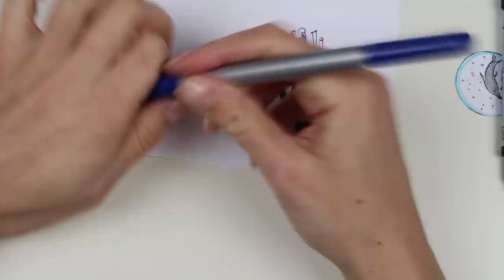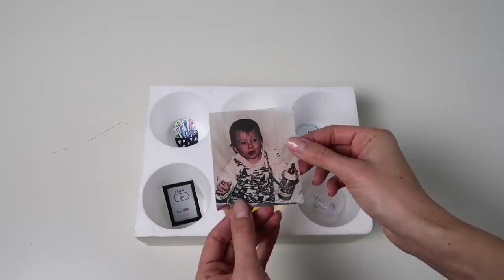PRAVIM IZNENADJENJA ZA FILIPOV RODJENDAN ❤ DIY